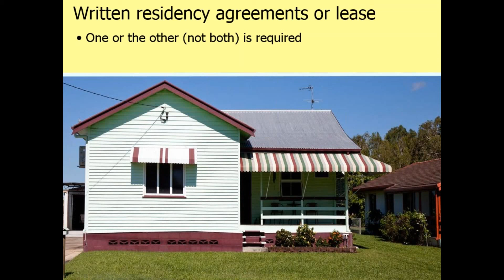Residency Agreement or Lease